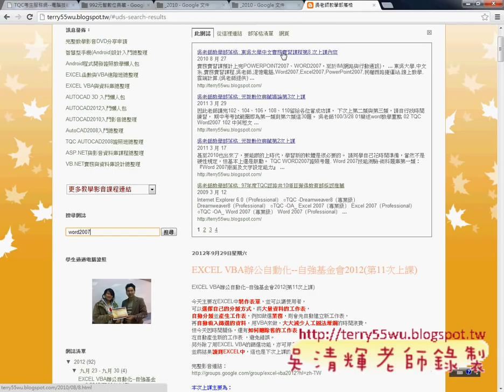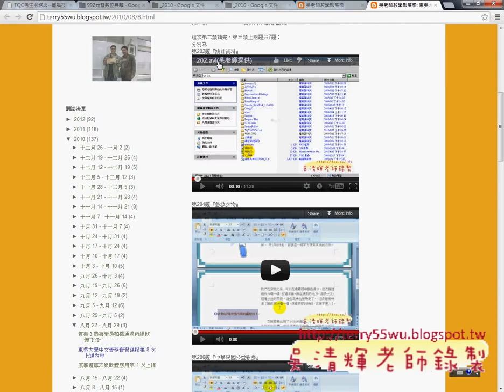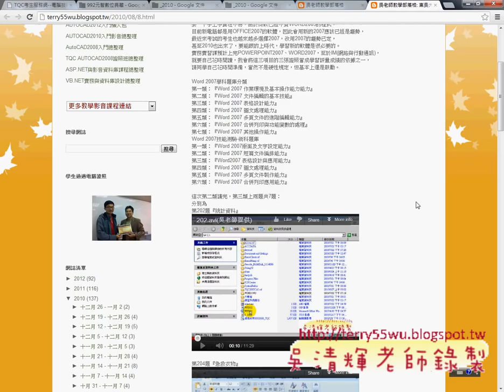01_202題01(TQC WORD2010教學 吳老師提供)3